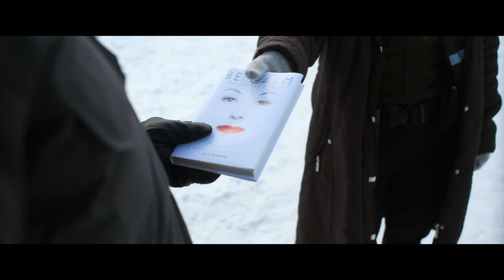Three Pines | Assessing The Crime Scene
Chief Inspector Gamache has arrived at the crime scene. Agent Nichol walks him through what happened to the victim.

From Season 1 Episode 1 'White Out - Part 1'

About Three Pines: Chief Inspector Armand Gamache of the Sûreté du Québec and his team investigate a series of perplexing murders in the mysterious Eastern Townships village of Three Pines, uncovering the buried secrets of its eccentric residents and in the process forcing Gamache to confront buried secrets of his own.